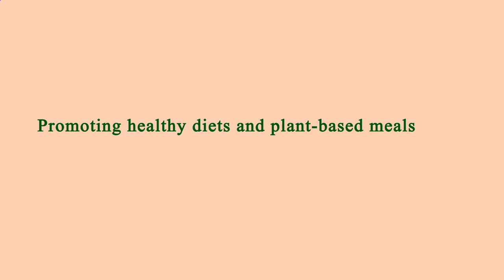Nearby Restaurants Me Manhattan 10021 NY, New York County, New York, United States